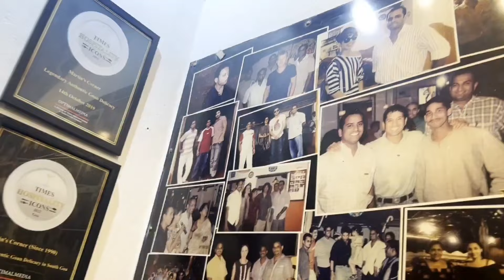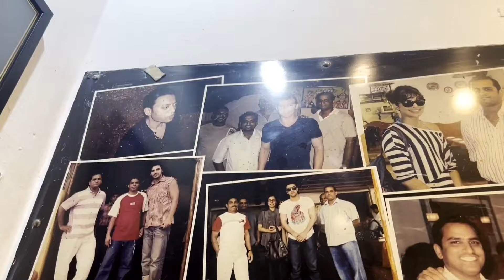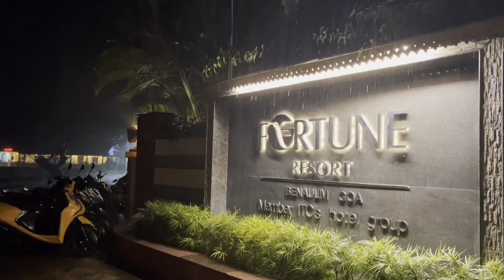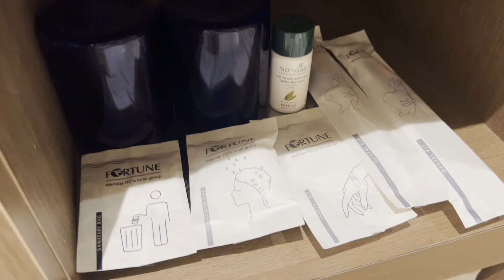My 23th Vlog | 😍इतना Luggage लेके कहाँ पहुँच गयी 😱बहुत Horrible लगा मुझे 🥳 BD Girl का धमाकेदार Entry